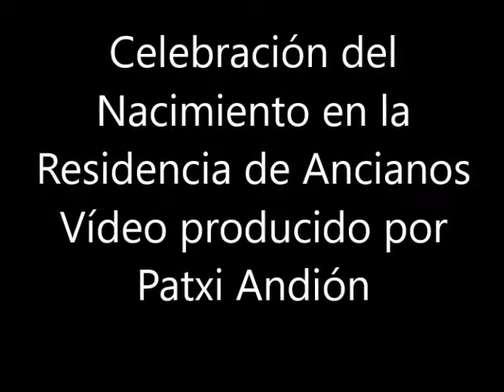Celebración de la Navidad Residencia de Ancianos Lerín 21 12 2015